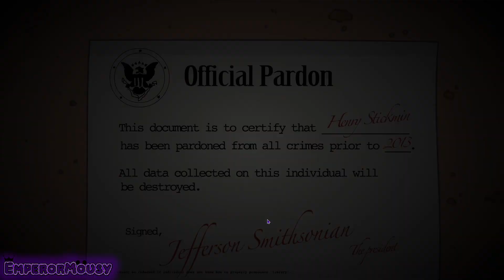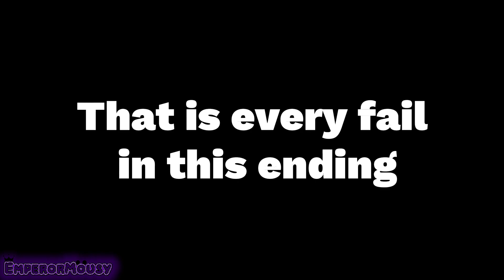Henry Stickmin: Completing the Mission - CG [All Fails]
Every fail of the ending: Capital Gains, of the Henry Stickmin episode: Completing the Mission
🎵song(s) used:
None used